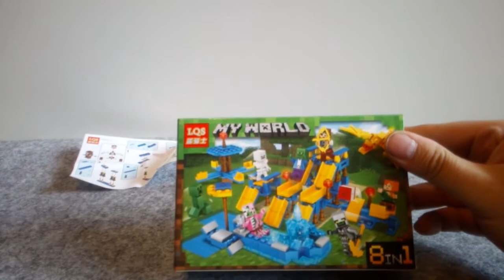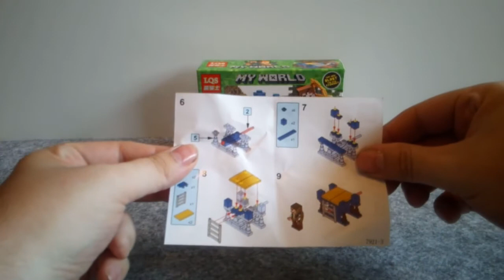{spec}LEGO MINECRAFT podróbki firmy LQS - MY WORLD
Przedstawiam recenzję  klocków firmy LQS - MY WORLD
Zestaw zawiera:
- jedną minifigurkę
- 46 elementów
Kosztował też 8,50 zł
Klocki kupione na miejscu w małym sklepie z zabawkami.

Zachęcam do subskrypcji i zostawiania lajków.